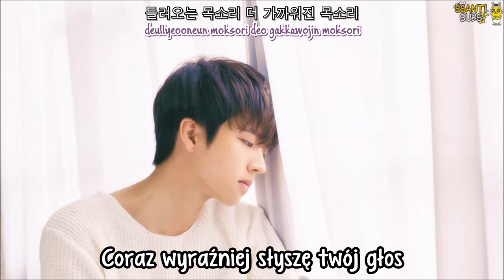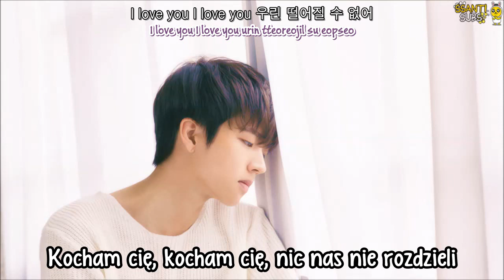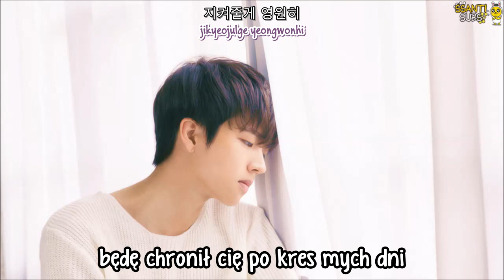Nam Woohyun (Infinite) - Gravity [polskie napisy / PL SUB]